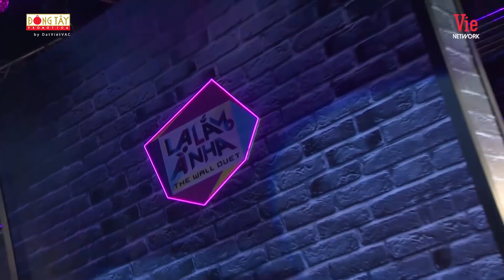#7 Tăng Phúc LO LẮNG khi Duy Khánh bị người bí ẩn "unfriend" sau chương trình | Lạ Lắm À Nha Teaser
#7 Tăng Phúc LO LẮNG khi nghe Duy Khánh bị Hữu Tín "unfriend" sau chương trình | Lạ Lắm À Nha Teaser

🎤️ LẠ LẮM À NHA phát sóng lúc 20H30 tối thứ tư hàng tuần trên VTV3.